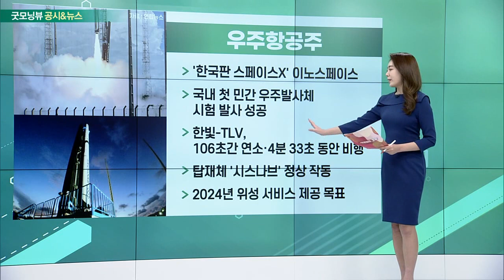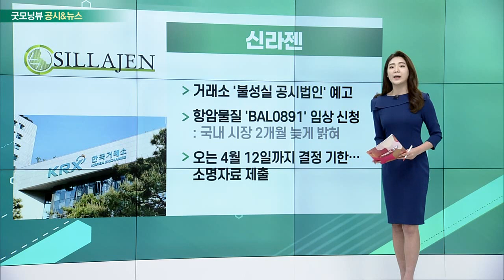UAE 관련주, 기아, 우주항공주, 신라젠_공시&뉴스 (20230321)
UAE 관련주
- '1차 셔틀 경제협력단' 15일~16일 UAE 방문
- 20억달러 계약체결· 5건 업무협약 체결
- 비즈니스 상담회서 930만달러 추가 계약
- 기존 방산 등 6개 분야 + 디지털·바이오 EPA 확대 논의

- 준중형 전기 SUV ‘EV5’ 콘셉트카 공개
- 중국서 세계 최초 공개·시장 공략 박차: 올해 중국서 양산차 출시 예정
- 2월 자동차 + 부품 수출액, 수출 1위

- '한국판 스페이스X' 이노스페이스
- 국내 첫 민간 우주발사체 시험 발사 성공
- 한빛-TLV, 106초간 연소·4분 33초 동안 비행
- 탑재체 '시스나브' 정상 작동
- 2024년 위성 서비스 제공 목표

- 거래소 '불성실 공시법인' 예고
- 항암물질 'BAL0891' 임상 신청: 국내 시장 2개월 늦게 밝혀
- 오는 4월 12일까지 결정 기한… 소명자료 제출